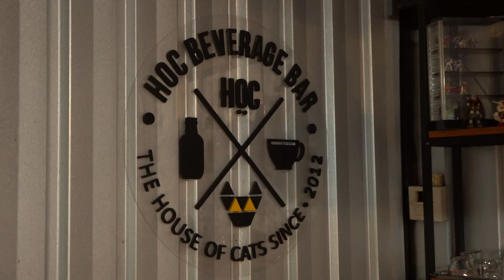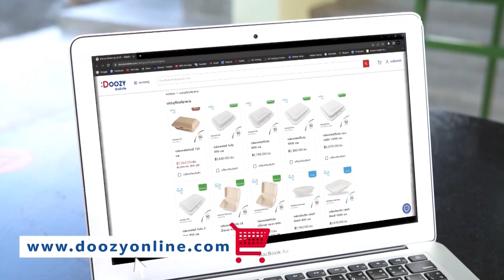Doozy Online - ร้าน House of Clean Food อาหารคลีนที่ใส่ใจทุกรายละเอียด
House of Clean Food ร้านอาหารคลีนชื่อดัง ถูกใจสายเฮลท์ตี้ เริ่มต้นจากการเป็นคาเฟ่แมวเล็กๆ พอประสบปัญหาสถานการณ์โควิด จึงลองมาขายอาหารคลีน เริ่มต้นจาก Home Cooking ทำขายที่บ้าน ปรับปรุงสูตรอาหารและพัฒนาอย่างต่อเนื่อง จนปัจจุบันมีถึง 7 สาขา การันตีด้วยยอดขายที่เติบโตและจำนวนลูกค้าที่เพิ่มขึ้นตลอด ความสำเร็จนี้มีเคล็ดลับอะไรอยู่เบื้องหลัง ตามไปพูดคุยกับคุณแวน ผู้จัดการร้านกันเลย